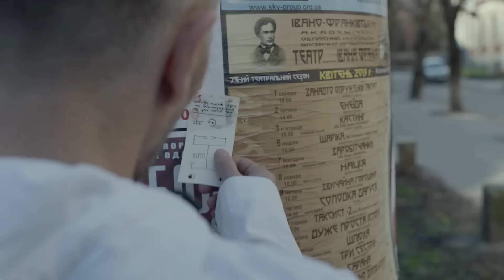Syndicate Original SS15 Short Film | SNDCT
Starring: Nikolai Makeyev, Lena Nedogoda
Director: Oleksander Stekolenko
Director of Photography: Denis Lyschik
Producer: Victor Sema
Composer: Nikolay Makeyev
Art Department: Asya Krasilnikova
Editing and mastering: Victoria Dvornikova
Grading: Maryna Tkachenko
Camera Department: Mykhailo Shazhko
Sound Department: Eugene Kredentser
Post Production: Andriy Gorlov
Location Manager: Pavlo Kupchak
Driver: Lubomyr Scherbyuk

Sound Mastering: Fahot Production House
Mastering: Mental Drive Studio

Special thank you to:

Illuminator rental company and personally to Sergei Tartyshnikov

Mental Drive Studio and personally to Oleksiy Moskalenko

Ivano-Frankivsk Drama Theater and personally to Rostyslav Derzhypilskiy

Village Council of Vorohta